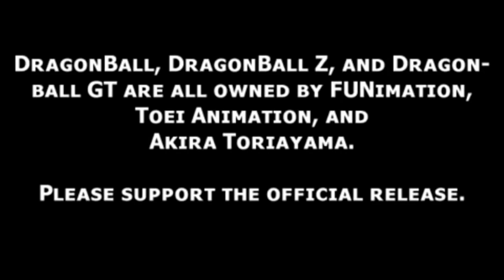Gohan vs. Black Frieza: The Ultimate Battle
Gohan vs. Black Frieza
In the world of Dragon Ball Z, the battle between Gohan and Black Frieza was one of the most intense and anticipated duels in the series. The half-Saiyan warrior, Gohan, who had grown greatly in strength since his early days as a young and inexperienced fighter, faced off against the infamous Black Frieza, a powerful and evil entity that had taken control of the body of Frieza, one of the strongest villains in the Dragon Ball Z universe. The battle was filled with incredible displays of power, speed, and skill as both fighters clashed in an epic showdown. Despite the odds against him, Gohan persevered and pushed himself to new heights, determined to defeat Black Frieza and protect the people he loved. In the end, the outcome of this intense struggle between two incredibly powerful opponents was a testament to the strength of the human spirit and the unbreakable bond of family.

All Rights: Toei Animation and FUNimation

 All images, audio, and video clips are the sole property of